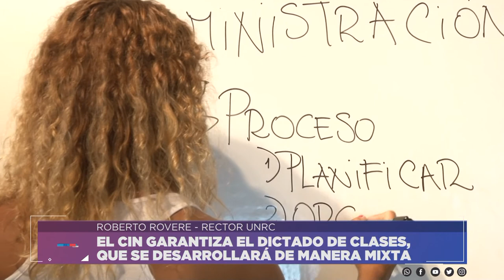EL CIN GARANTIZA EL DICTADO DE CLASES - ROVERE